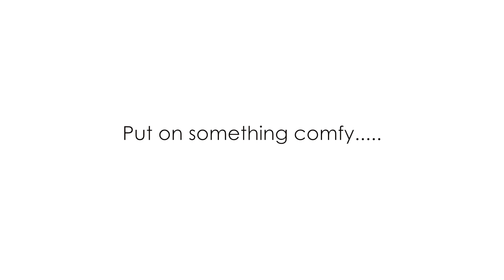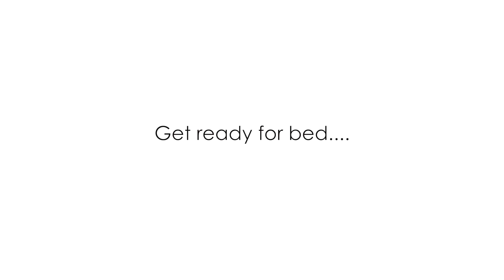My Evening Routine + Evening Skincare.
► Please THUMBS UP if you liked the video =)

P.S If you read this, comment 'I SAW HER WINK' =p